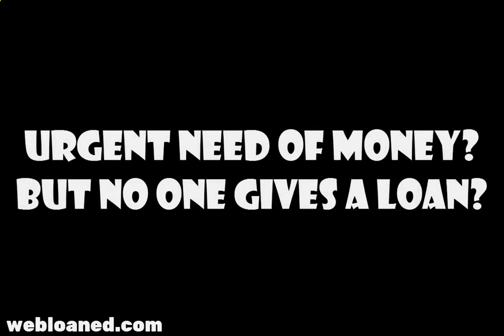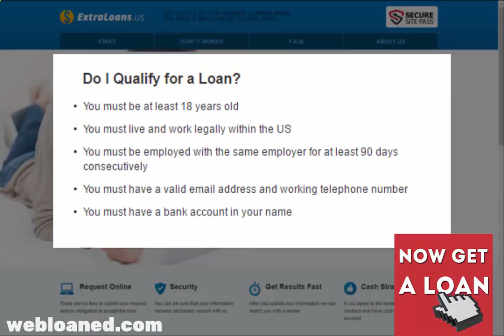How Do Payday Loans Work Fast Payday Loans up to $1,000